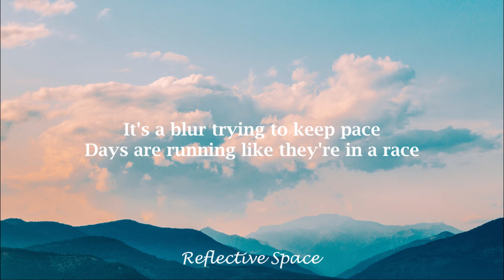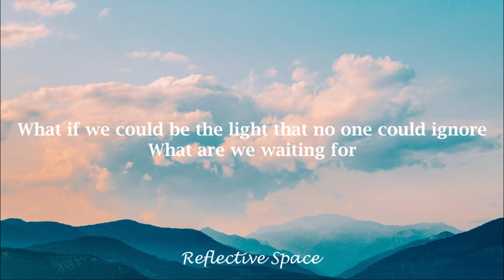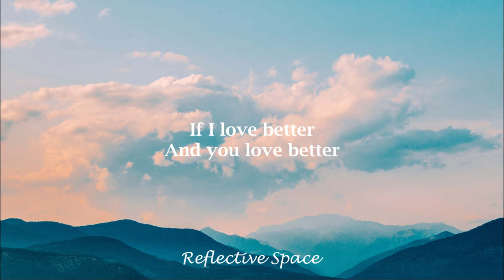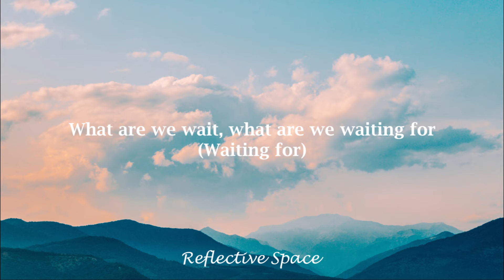FOR KING + COUNTRY - What Are We Waiting For? (Lyrics)